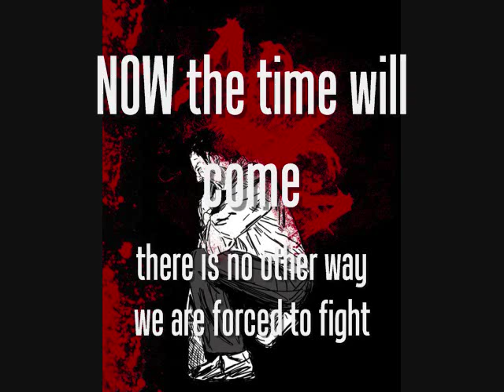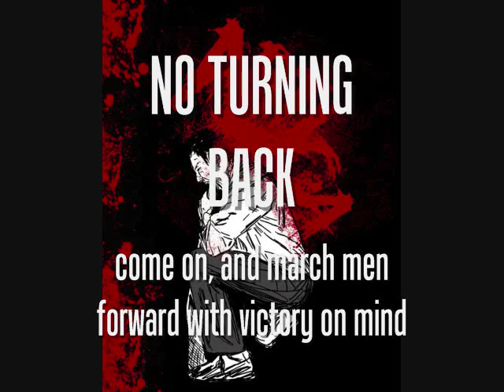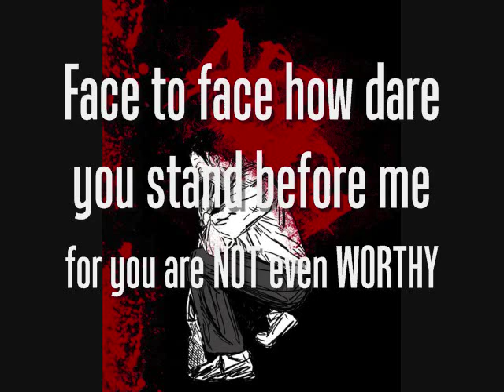Artica - Grab my Hangdown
Artica's "Grab my Hangdown" off their new album "Flesh Carver" (2011)